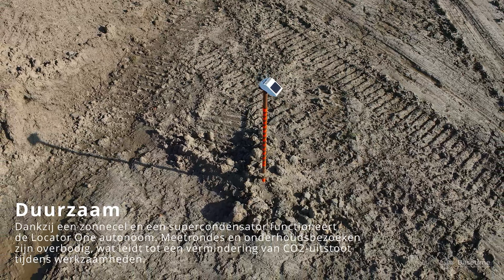Locator One - Basetime BV (Categorie: Product Innovatie)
Duurzaamheid en personeel(stekorten) zijn trending in deze periode. De Locator One is een device om autonoom en heel precies zettingen en bewegingen van objecten in te meten en direct in landmeetkundige coördinaten te presenteren.
De Locator One is ons eerste device en is ontwikkeld om het maaiveld en de extra aangebrachte grondlagen van bijvoorbeeld nieuw aan te leggen terreinen, wegen en dijken autonoom te monitoren. Door de devices bovenop al geplaatste zakbaken te monteren, worden er geautomatiseerd zettingsmetingen verzameld. Dit gebeurt steeds op hetzelfde vooraf vastgestelde tijdstip. De zeer nauwkeurige data, die dit oplevert, worden via de cloud doorgestuurd naar het Basetime dashboard of je eigen managementsysteem met behulp van een API.
De Locator One werkt zonder batterijen en is CO2 neutraal tijdens het gebruik. Tevens zijn er minder landmeters benodigd gedurende de uitvoering, wat weer de veiligheid op de bouwplaats verhoogd en de schaarse landmeters kunnen ingezet worden op meer hoogwaardige activiteiten. Een mooie win – win – win oplossing .